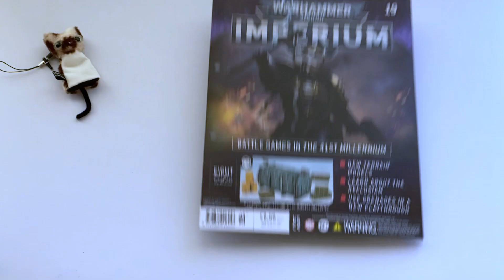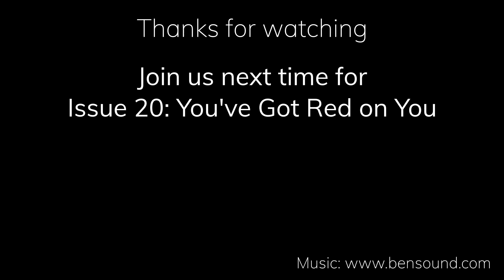Painting Warhammer 40,000 Imperium - Issue 19: Boxing Clever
This is Warhammer Imperium magazine issue 19 wherein we build and paint the third and final sprue of 40k terrain from Battlezone: Manufactorum – Munitorum Armoured Containers. Excitement abounds*.

*excitement not guaranteed.

Chapters:
0:00 Sayin' hello
0:10 Puttin' it all together
0:33 Layin' it all out
1:23 Paintin' Screamer Pink
2:00 Paintin' Macragge Blue
2:36 "Paintin'" Abaddon Black
2:46 Paintin' Mechanicus Standard Grey
3:43 Recess shadin' Agrax Earthshade
5:28 Dry brushin' Mechanicus Standard Grey
6:08 Dry brushin' Corax White
6:34 Paintin' Leadbelcher
7:29 Paintin' Retributor Armour
8:16 Paintin' Abaddon Black
8:41 Shadin' Agrax Earthshade
9:07 Puttin' yer peepers on me stuff